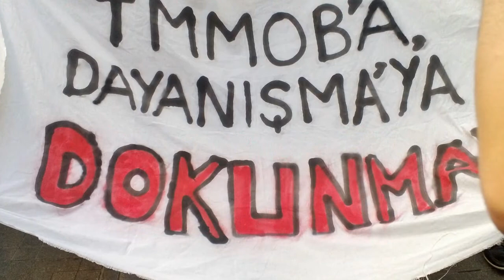TMMOB'a DOKUNMA - 13 Temmuz 2013 - Galatasaray Meydanı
Eğer TMMOB yoksa;
- Evinizde, işyerinizde ya da gittiğiniz herhangi bir yerde bindiğiniz asansörün halatının ne zaman kopup düşeceğinizi;
- Bindiğiniz ya da yolda yanından geçtiğiniz taksinin bagajındaki LPG tankının ne zaman patlayacağını;
- Oturduğunuz ya da misafir gittiğiniz evin hangi şiddette bir depremde yıkılabileceğini;
- Önümüzde ki birkaç gün ya da yıl içinde ülkenin neresinde bir deprem olabileceğini ve o depremin size, evinize ya da komşularınıza ne kadar hasar verebileceğini;
- Evlerinizde ki doğal gaz ya da kalorifer tesisatının ne zaman kaçak yapmaya başlayacağını;
- Çalıştığınız fabrikada ya da işyerlerinde kullanılan basınçlı kapların, tüplerin ne zaman patlayacağını, vinçlerin halatlarının ne zaman kopacağını;

B-İ-L-E-M-E-Z-S-İ-N-İ-Z!

Bunlara benzer, hayatımızda her gün karşı karşıya olduğumuz onlarca, yüzlerce örnek daha sıralanabilir elbette... Bugüne kadar, çevremizde olup biten ve hayatımızın içinde ki yaşamsal riskleri, objektif ve bilimsel kriterlere göre değerlendirin kurum TMMOB'du. Artık değil...

Bir gecelik bir operasyonla, bir yasayla tüm bu bağımsız denetim yetkilerini TMMOB'un elinden aldı hükümet... Artık, müteahhit cenneti Türkiye'de, herkes hiçbir denetime takılmadan istediği tehlikeyi üretiecek, işine gelmeyen önlemi almayacak ve bizler her gün, her gittiğimiz yerde, "başımıza nereden bir felaket gelecek?" diye bekliyor olacağız.

CAN ÇINAR - 10 Temmuz 2013